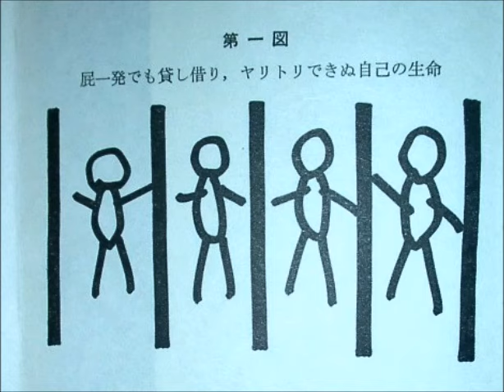内山興正老師「生存と生命」（１－１）、1981年